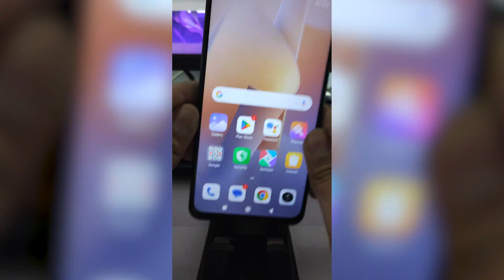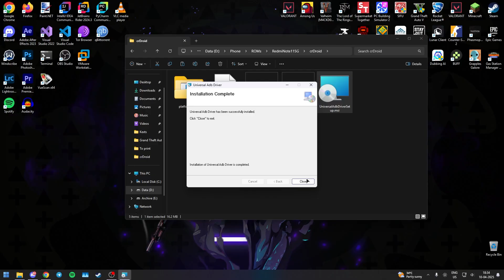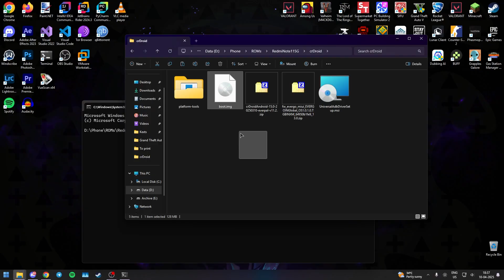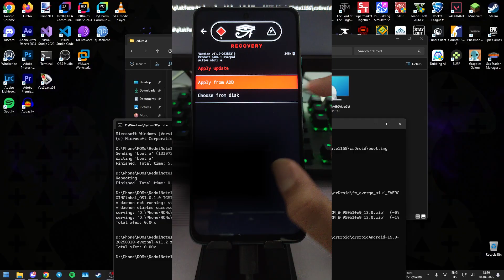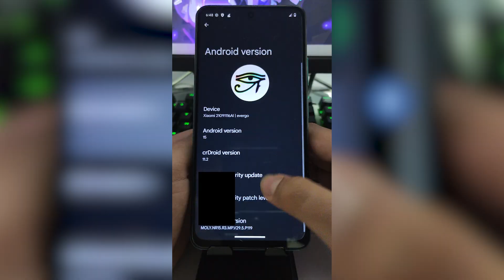Redmi Note 11T/POCO M4 Pro 5G | Android 15 crDroid Custom Rom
Hey there! In this video, I'll walk you through installing crDroid Android 15 on your Redmi Note 11T 5G/POCO M4 Pro 5G. Before you follow these steps, make sure you have an unlocked bootloader.